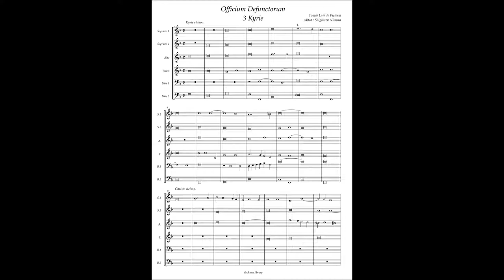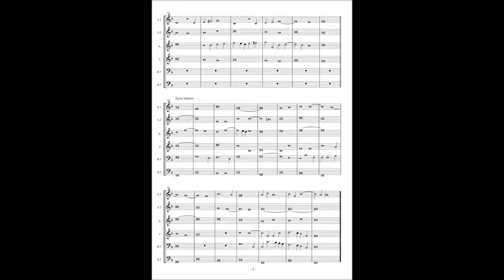T.L. de Victoria, Officium defunctorum. 3. Kyrie